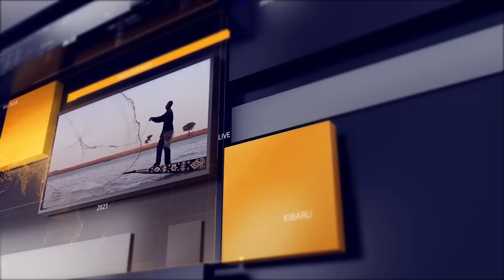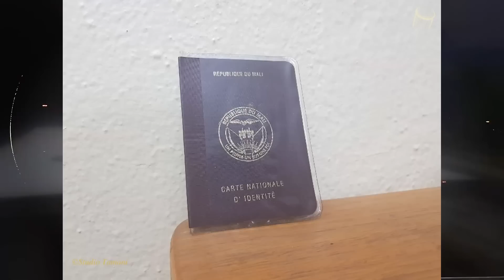DANAYA DON KIBARU du 05 Avril 2023